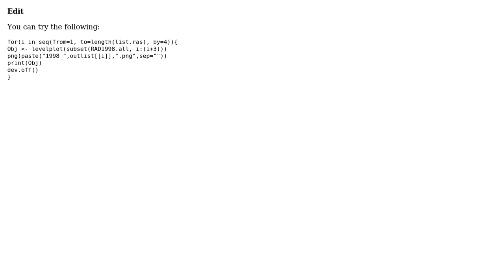GIS: levelplot index issue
With thanks & praise to God, and with thanks to the many people who have made this project possible! You are responsible for your own actions.